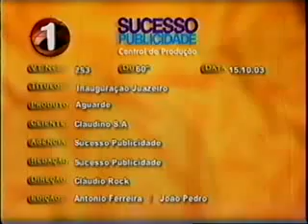João Cláudio Moreno - Propaganda - Paraíba em Juazeiro!